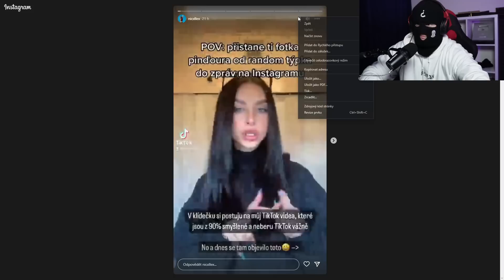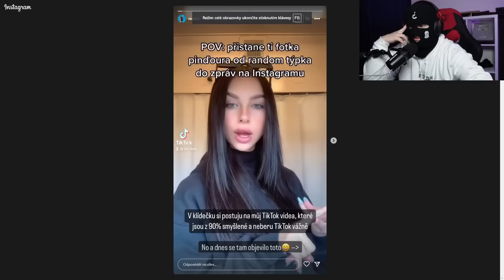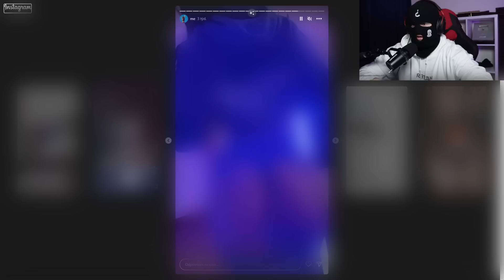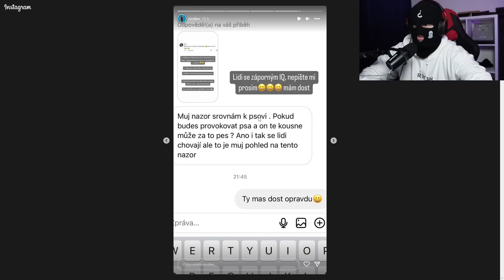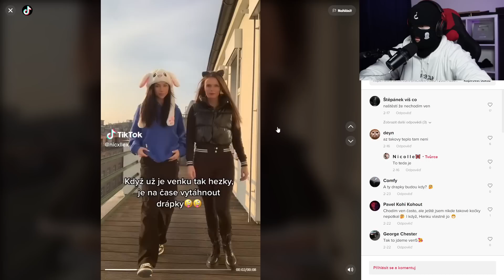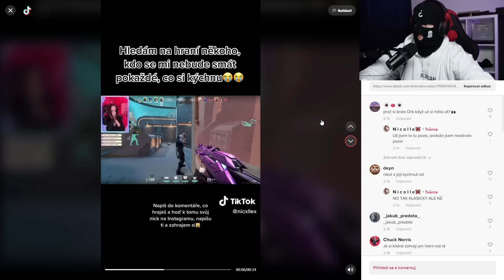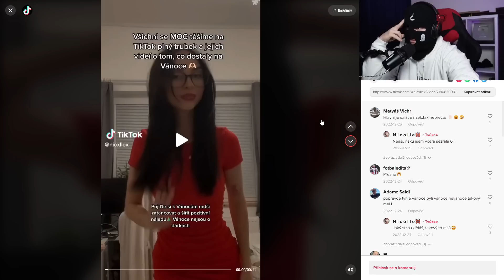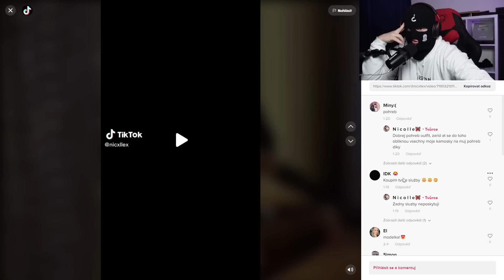OF ŠLAJSKA TO NEDÁVÁ